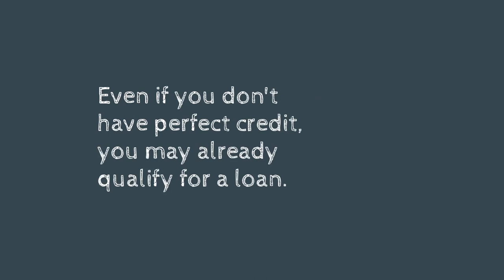3 Things Youll Need to Get a Home Loan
There are many misconceptions out there when it comes to qualifying for a home loan. Whether it's down payment or credit, let's get together today so I can walk you through the process. You may be surprised to find out that you already qualify today!​